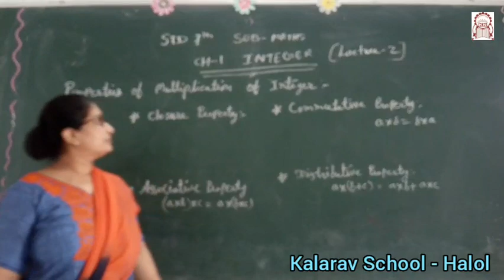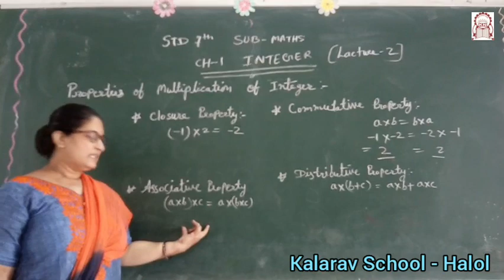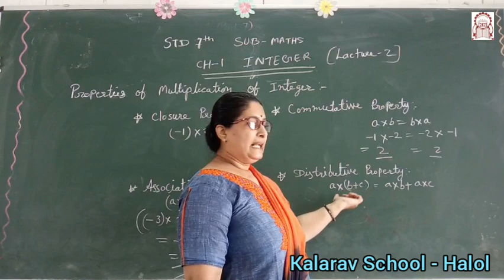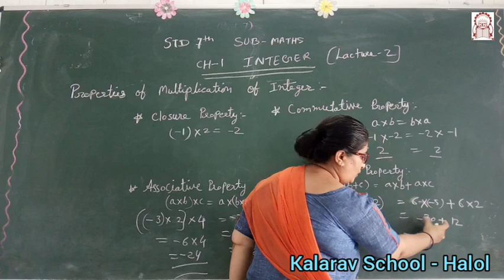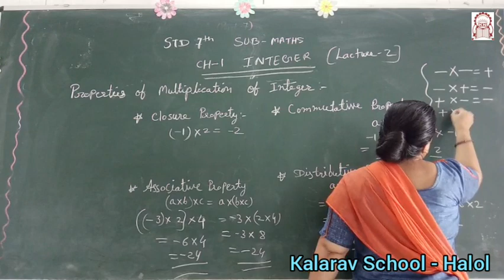Std 7th EM :Maths Ch. 1 - Integers part 2